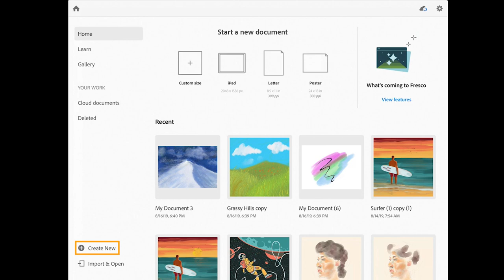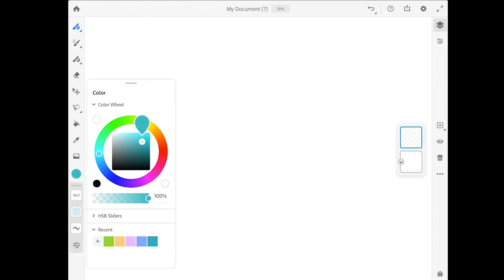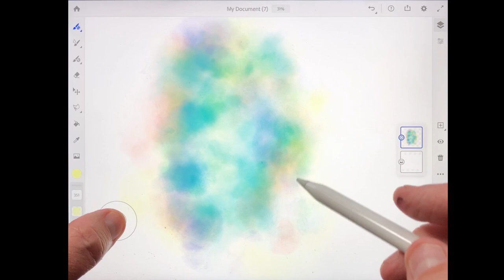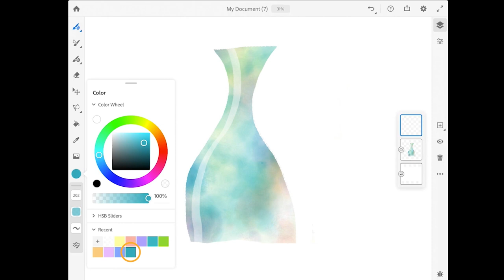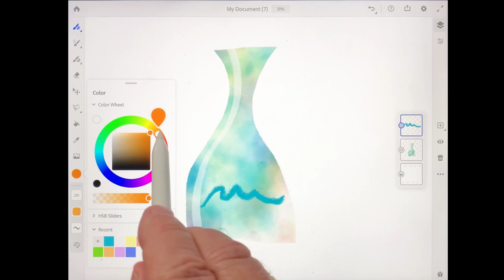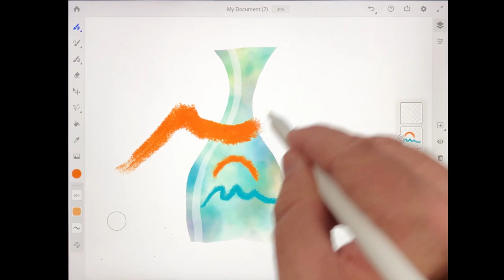Create Your First Illustration | Digital Painting and Drawing in the Classroom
This video is part of 'Digital Painting and Drawing in the Classroom'; a free, accredited course on the Adobe Education Exchange.

In this video, you'll learn how to open files in Adobe Fresco and create a new drawing from a blank canvas, then explore a set of useful drawing and painting techniques.

You can view just the course videos in the 'Digital Painting and Drawing in the Classroom' playlist